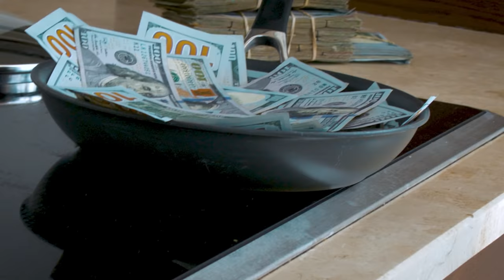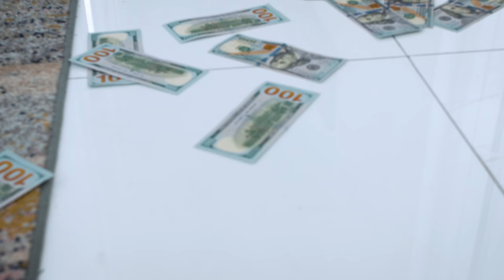Starfoxlaflare - "BAG" [Dir. by @BreakneckVisuals]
Official music video for BAG by @starfoxlaflareGAZAHOT

BRKNCK 2021